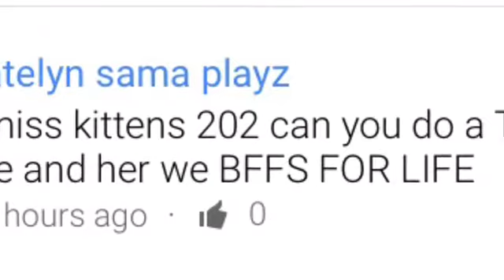Travlyn Suggested by Katelyn Sama Plays and Lady Laurance